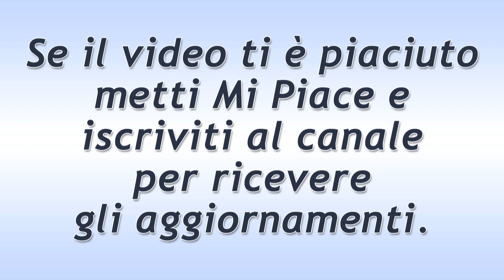Bitter Sweet Puntata del 13 Agosto 2019. Nazli Allontana Ferit!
Bitter Sweet puntata di oggi martedì 13 Agosto 2019.
Nazli, dopo aver riflettuto sulle parole del padre, chiama Ferit e gli dice di non farsi vedere più, perché non vuole assolutamente sposarlo. L’Aslan si reca in fretta e furia al suo ristorante, e la ragazza gli spiega che non può affrontare il rischio di perdere la sua famiglia per via di un matrimonio senza amore.
Ecco cosa succede oggi nella soap Bitter Sweet - Ingredienti d'Amore!